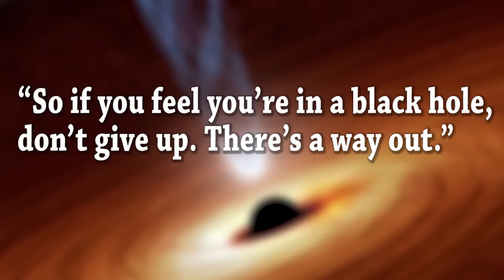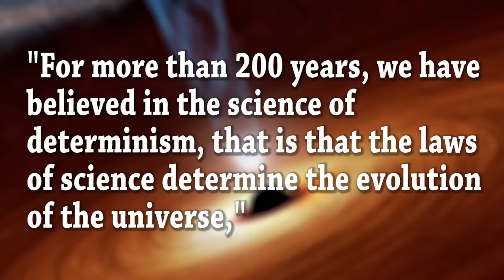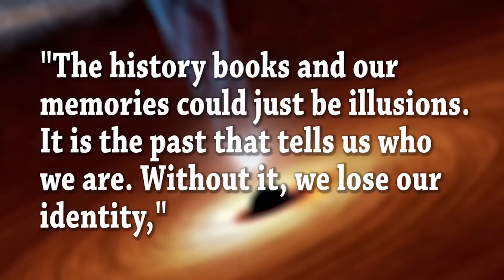Black Holes May Be Portals To ANOTHER UNIVERSE: Stephen Hawking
Black holes get their name from the fact that nothing escapes them, but Stephen Hawking now thinks that there could be a way out of a black hole—through another universe.

Periscope: Mikexingchen

Channel Contributors:
Mike Chen, Claire Yeung, Stephanie Bai